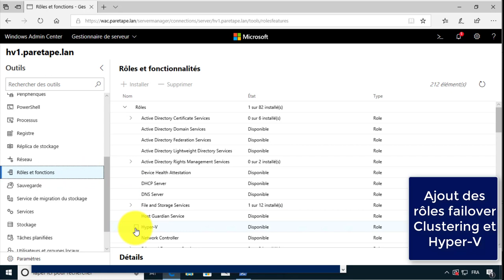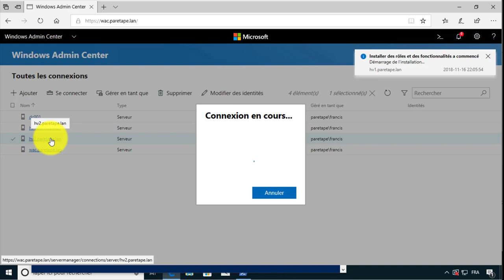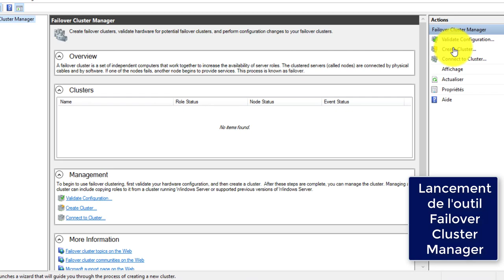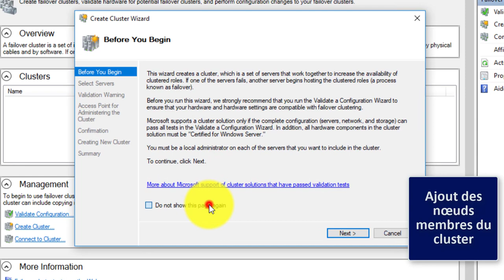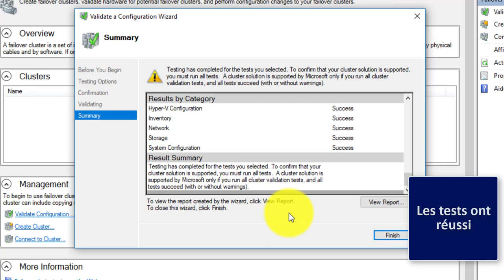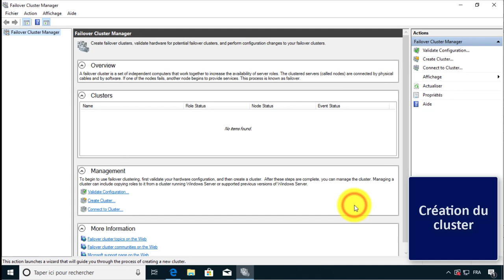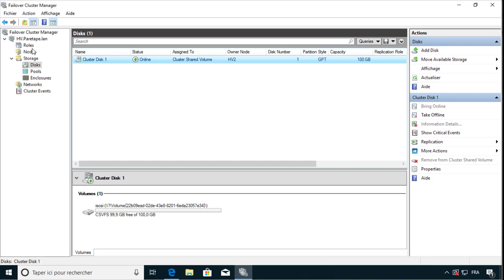Creation d'un cluster Hyper-V sous Windows server 2019